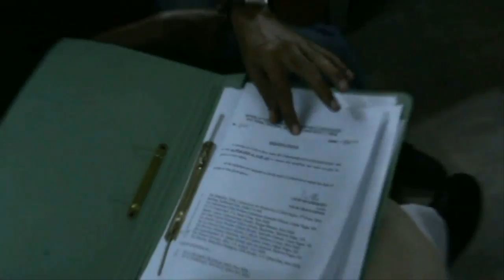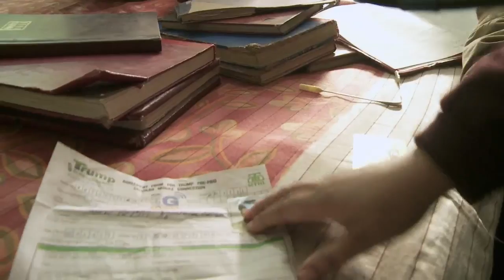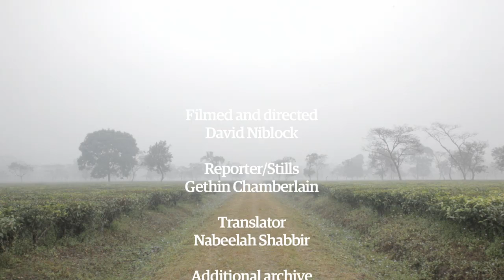Assam's modern slaves: the real price of a cup of Tetley tea | Guardian Investigations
Assam's modern slaves: the real price of a cup of Tetley tea

Poverty pay on tea estates in Assam fuels a modern slave trade ensnaring thousands of young girls. A Guardian/Observer investigation follows the slave route from an estate owned by a consortium, including the owners of the best-selling Tetley brand, through to the homes of Delhi's booming middle classes, exposing the reality of the 21st-century slave trade